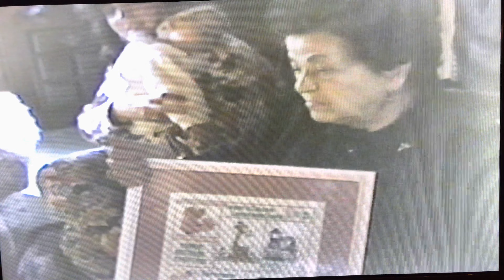Aunt Jeanie’s Retirement Party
Aunt Jeanie’s retirement party at the farm.